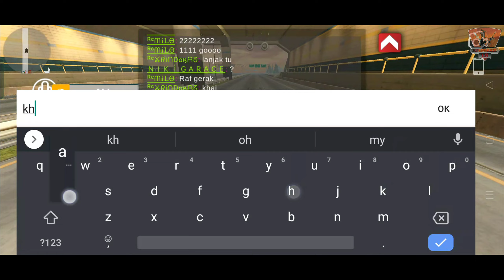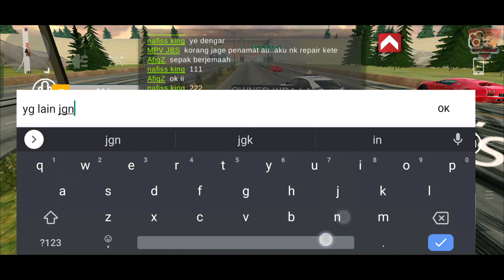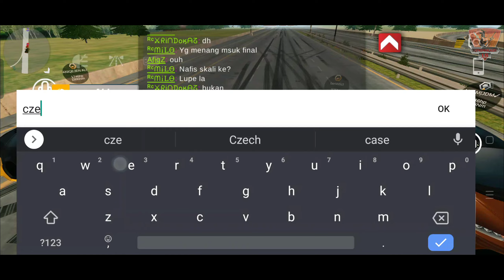Semua Terlajak (Bugatti Chiron) - Car Parking Multiplayer (Malaysia) - Part 6